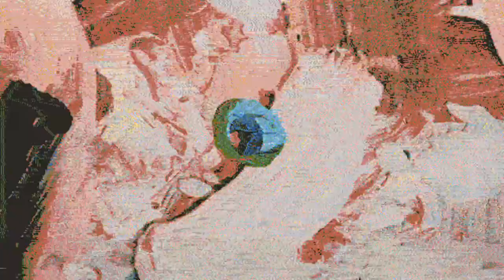Kahi To Hogi Wo Acoustic Cover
She let them in
Her inner chambers.
She showed them
Her unguarded heart,
And like wild dogs,
They sought to tear fresh meat.

To shield herself
From the sting and stench
Coming from their breaths,
She erected walls:
An impenetrable fortress,
A prison for her heart.

So her soul ached silently,
Her tears streamed quietly,
As her walls reached higher,
Her cell grew darker,
Her fortress colder,
Till she was completely alone,
Afraid and in want of love.